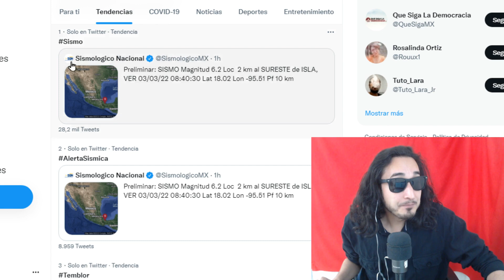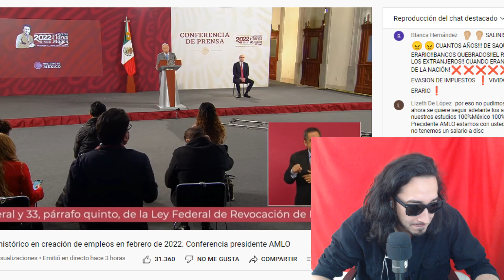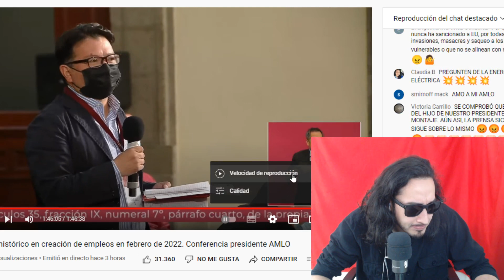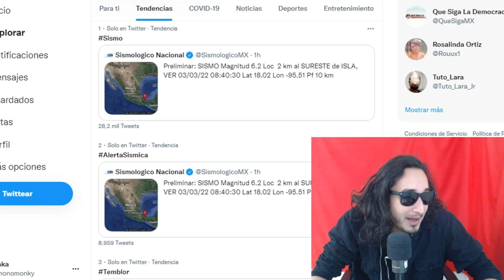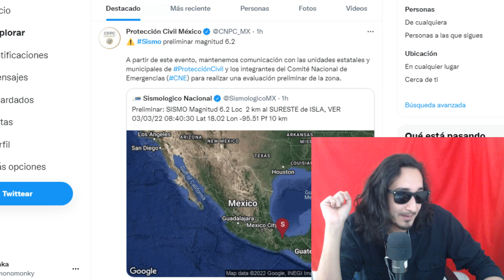LOS AGARRÓ EN VIVO ! Tiembla en la conferencia mañanera !